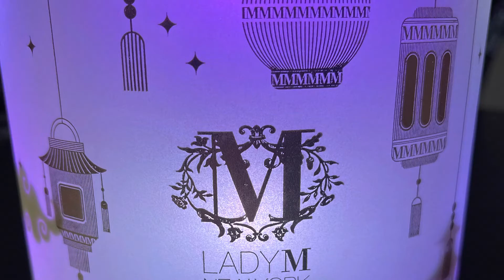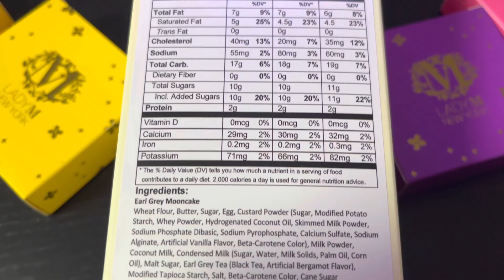Lady M's 2022 Glowing Lights Mooncake Gift Set // Ask Ink Sisters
Lady M's 2022 Glowing Lights Mooncake Gift Set